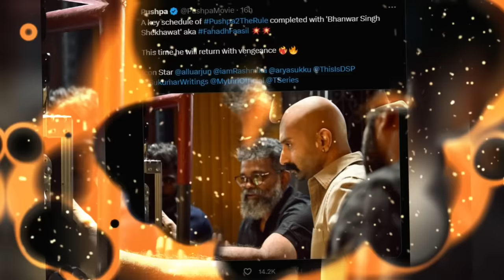Pushpa 2: The Rule - Official Trailer | Allu Arjun | Rashmika Mandanna | Sukumar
The 'Motion Fox Studios' is a web channel intended to promote cinema through films review, Theories, discussions, video essays , breakdown etc . It is intended primarily for the purpose of encouraging informed discussions, criticism and review of cinema and for such purpose  programs, we use short extracts of films ,concept art , sounds and photographic works. These clips and extracts are of a minimal nature and the use is not intended to interfere in any manner with their commercial exploitation of the compete work by the owners of the copyright. The use of works are in compliance with the fair dealing exception provided under Sec.